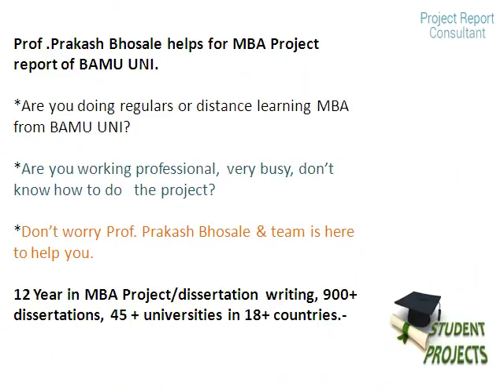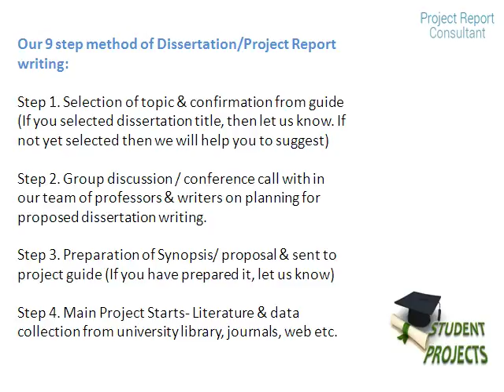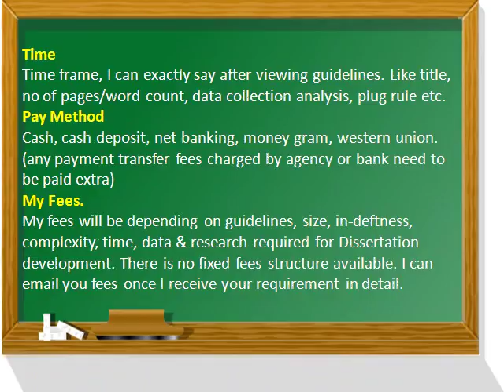MBA Project Writing Services: Berhampur